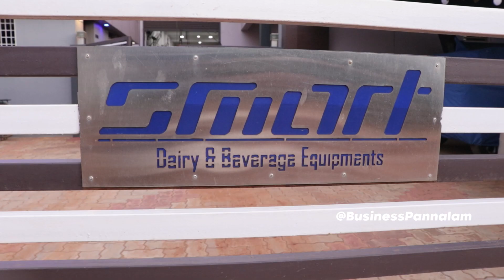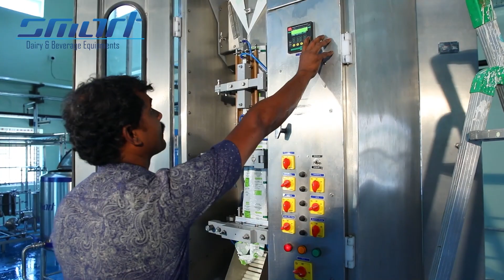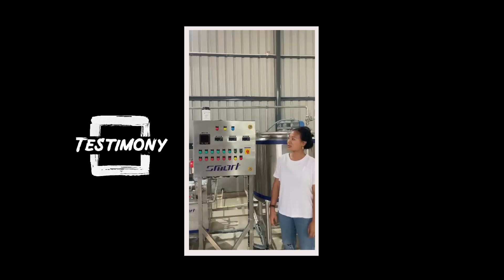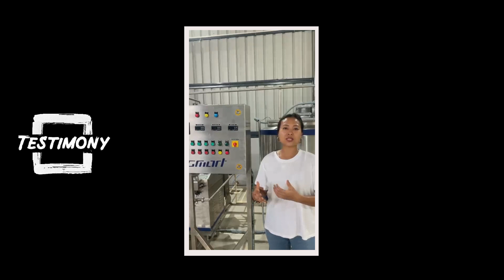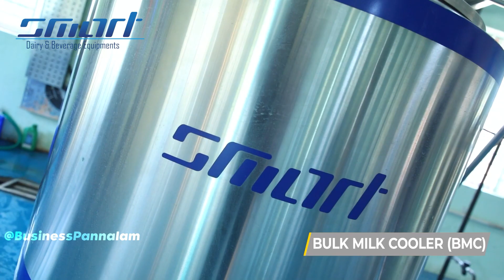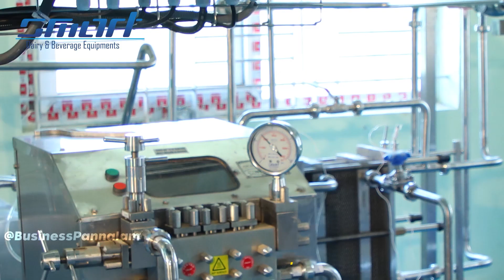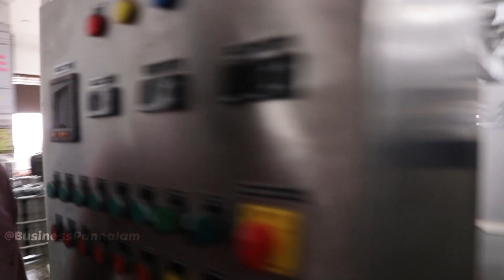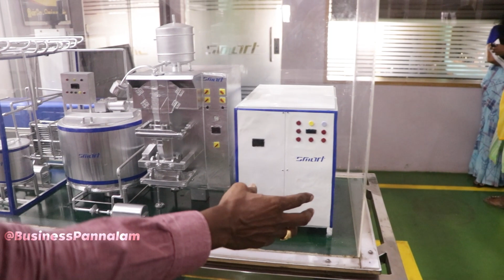1 லட்சம் முதலீட்டில் நெய், தயிர் தயாரிக்கலாம் !! Milk Bi-Products and Ice Cream Plant Manufacturer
1 லட்சம் முதலீட்டில் நெய், தயிர் தயாரிக்கலாம் !! Milk Bi-Products and Ice Cream Plant Manufacturer

Smart Engineering
No 66 Ginning Factory Road, Irugur-641103 Coimbatore

We are the manufacturer of Dairy and Beverage Equipment, Turnkey project for Milk,Ice Cream, Juice,Curd,Paneer etc
Businesspannalam group 10
If you have interested, plz join